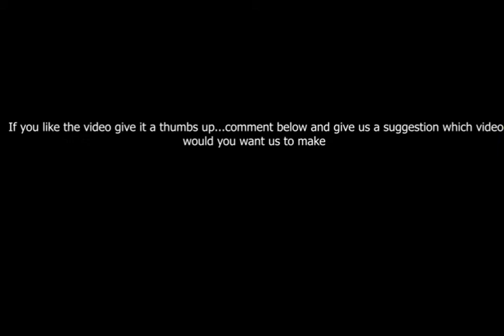Essque Zalu Zanzibar Nungwi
A quiet, modern luxury resort with thatched villas overlooking a sandy beach on the northernmost tip of Zanzibar, near the village of Nungwi.